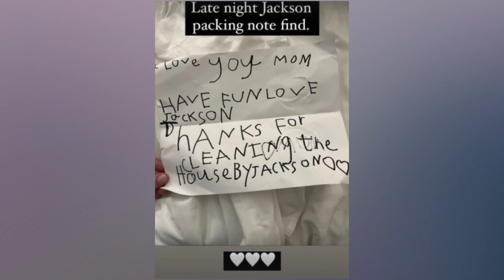Jackson Roloff's Heartfelt Note to Mom Tori Roloff Will Melt Your Heart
Tori Roloff, one of the stars of the reality TV show "Little People, Big World," has shared a heartwarming message that her son, Jackson, wrote for her. Tori posted a photo of the message on her Instagram account, along with a caption that expressed her love and gratitude for her son.

In the message, Jackson wrote, "I love you so much mommy. You are my best friend. I love spending time with you. You make me happy. You are so pretty."

Tori was clearly touched by the message, and she wrote in her caption, "My heart melted when Jackson gave me this. It's the little moments like this that make being a mom so rewarding. I love you to the moon and back, Jackson Kyle."